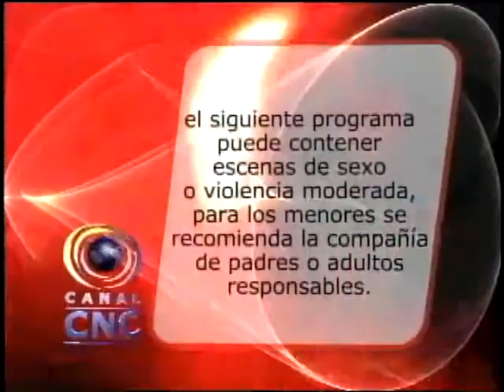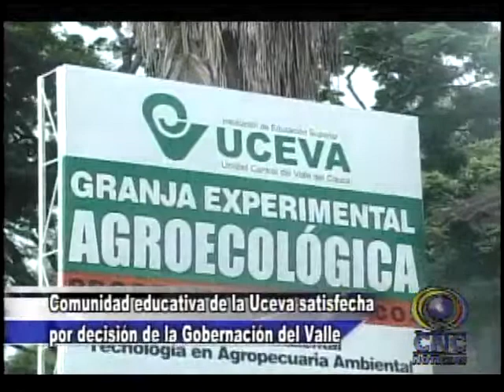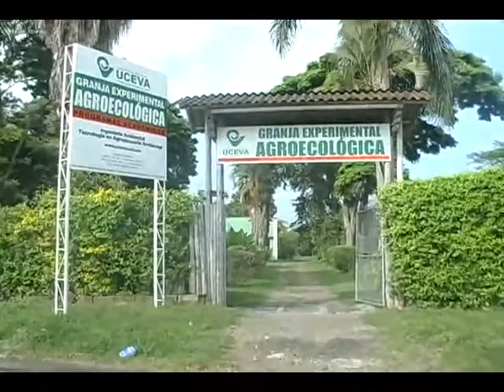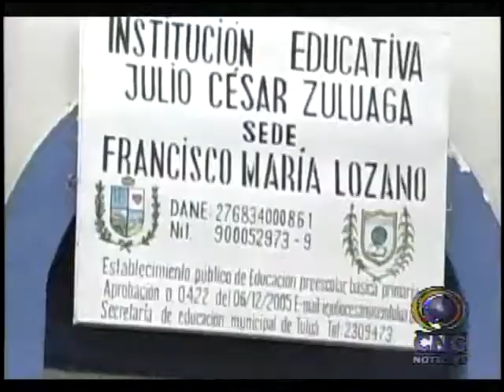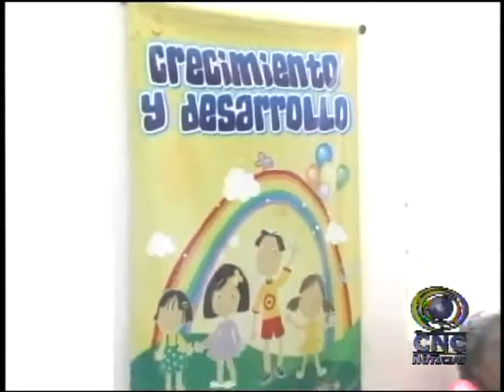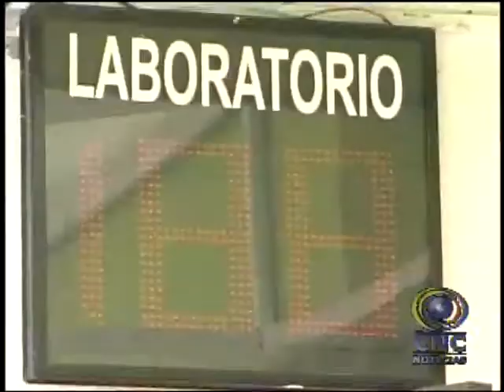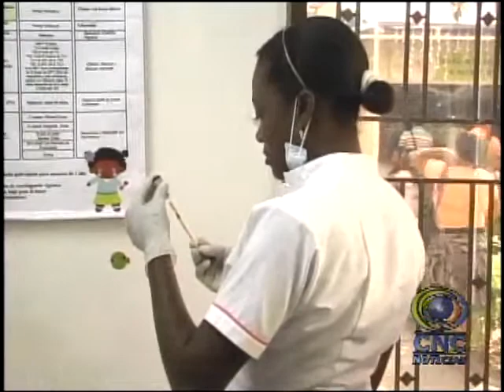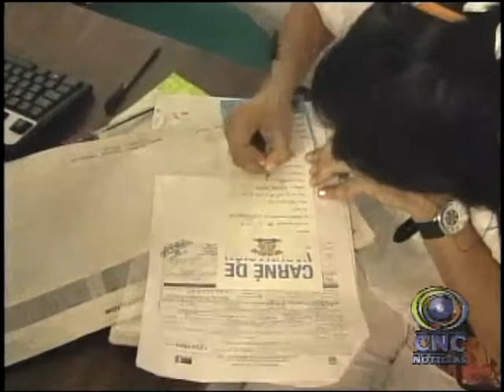CNC NOTICIAS TULUA ENERO 30 DE 2014